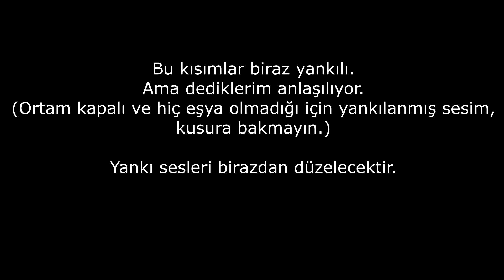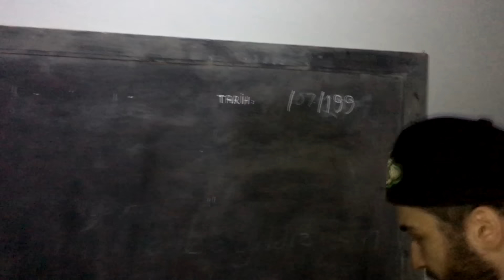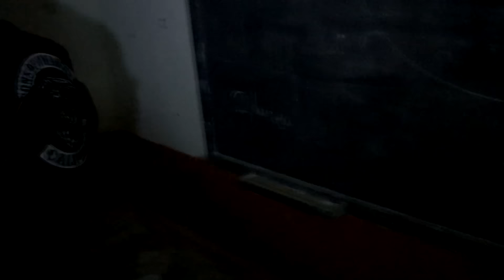Terk Edilmiş Okul VAKASI - Kapalak Kızı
Terk edilmiş, korkunç bir olayın geçtiği "Kapalak Kızı"nın lanetlenmiş okuluna girdim bu bölümde. Daha öncede Rum mezarlığı ve cinli bir eve girmiştim. Konu: hademe olarak çalıştığı okulda, müdür tarafından tecavüze uğrayan bir kızın hikayesi. Sevgilisi askerde olduğu için utancından intihar ediyor ve kızının ölümüne dayanamayan anne müdüre büyü yaptırıyor. Kötü söz sahibinindir misali büyü müdürü değil, hademe kızı etkiliyor. Ruhu okula hapis olan kız ise müdürü acı bir şekilde öldürüyor. Detaylar videoda mevcut. 150.000 beğeniden sonra yeni bölüm gelecektir! Daha fazlası için lütfen beğenmeyi unutmayın❤